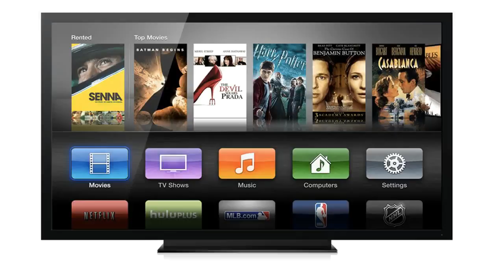Creative Commons | Free to Use this Green Screen Video in Your any Project | Copyright Free